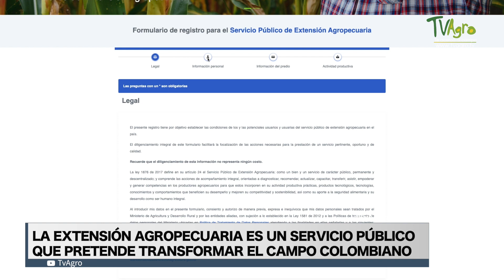Extensión agropecuaria ¿qué es y cómo pedir acompañamiento? - TvAgro por Juan Gonzalo Angel Restrepo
La Ley 1876 de 2017 determinó que la extensión agropecuaria es un servicio de carácter público, permanente y descentralizado que realiza un acompañamiento integral a los productores para mejorar su desempeño y competitividad. ¿Qué es la extensión agropecuaria y cómo los productores pueden solicitar el acompañamiento de los extensionistas? En este informe de TVAGRO Noticias le contamos.

Fuente